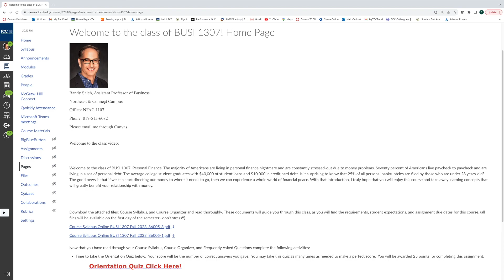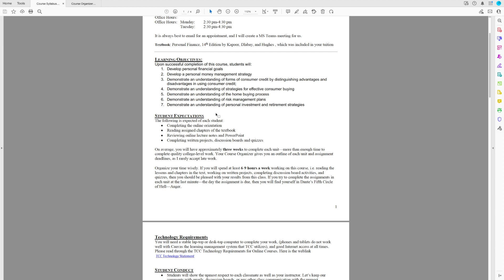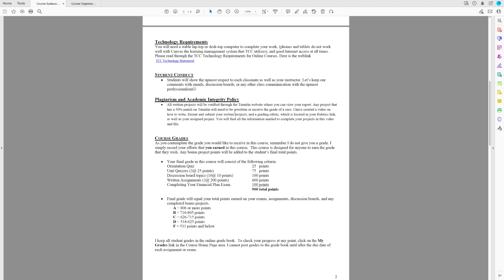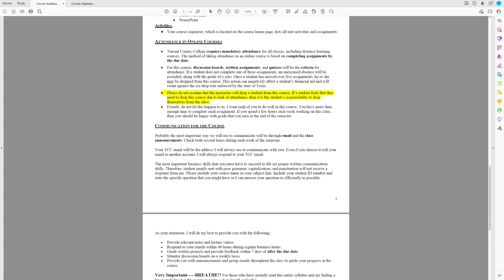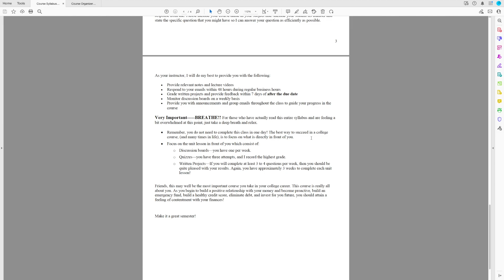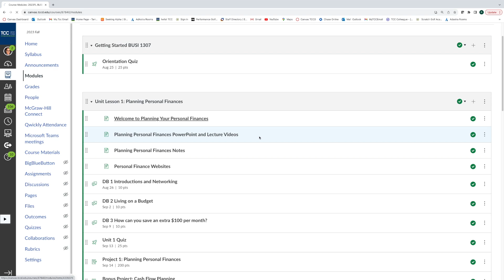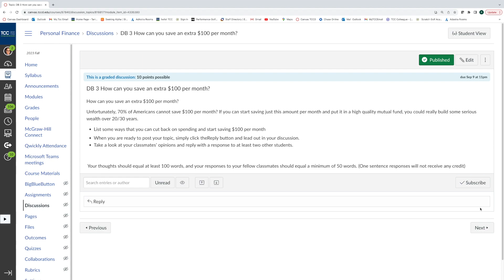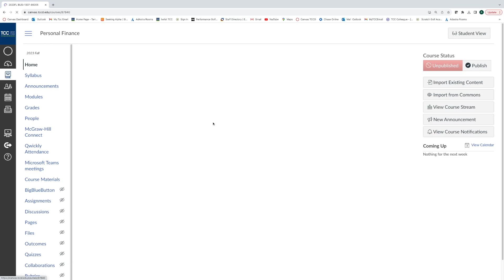BUSI 1307 86005 Welcome Video